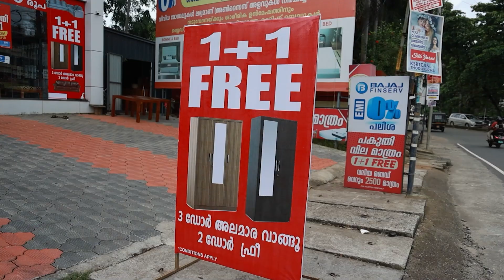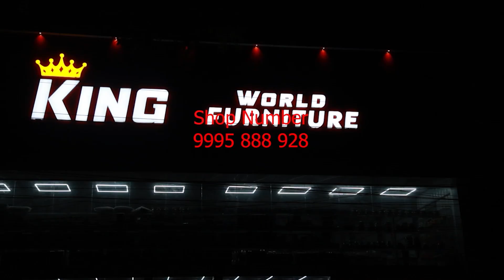നിപ്പ സംബന്ധിച്ച ആശങ്ക പടർത്തി വവ്വാൽ കൂട്ടങ്ങൾ.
നിപ്പ സംബന്ധിച്ച ആശങ്ക പടർത്തി വവ്വാൽ കൂട്ടങ്ങൾ.കട്ടപ്പന 20 ഏക്കർ ഭാഗത്താണ് നൂറുകണക്കിന് വവ്വാലുകൾ ഉള്ള വവ്വാൽ കോളനി ഉള്ളത്.നാട്ടുകാരുടെ ആശങ്ക അകറ്റാൻ നടപടി സ്വീകരിക്കണമെന്നാണ് പ്രദേശവാസികളുടെ ആവശ്യം